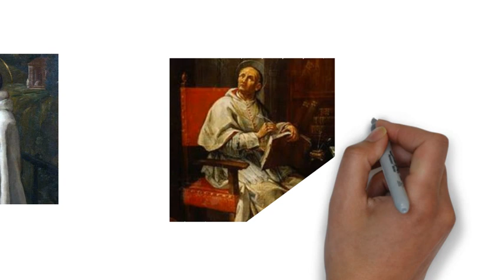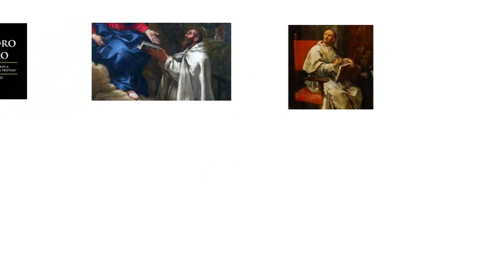Dia 21 de fevereiro é dia de São Pedro Damião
Origens

São Pedro Damião nasceu em Ravena, na Itália, onde ficou órfão de pai e mãe desde criança. Viveu com seu irmão que, mesmo severo, o ajudou em sua criação.
Chamado à vida religiosa
Oração e penitência sempre acompanharam Pedro Damião. Assim discerniu sua vocação à vida religiosa e, com 21 anos, ingressou na Ordem dos Camaldulenses, no mosteiro de Fonte Avellana, na Úmbria, onde religiosos austeros viviam como eremitas.

Chamado a um novo ardor

Ao ter clareza das regras da Ordem e de como seus confrades viviam, Pedro Damião percebeu que era preciso uma renovação, um chamado mais radical e fiel às inspirações iniciais do seu mosteiro. Essa renovação precisava começar por ele. Ao se abrir à ação do Espírito Santo e ser obediente às regras, outros irmãos foram atraídos pelo novo ardor de Pedro Damião e ajudaram-no na difícil tarefa de reformar e fundar outros mosteiros. Dessa forma, contribuíram com o crescimento da Ordem dos Camaldulenses.

São Pedro Damião: Conselheiro Papal

Capacidade de exortação
Muito inteligente e zeloso pela santidade, São Pedro Damião foi convidado pelo Papa Estêvão IX, em 1057, a se tornar cardeal. Depois de muito relutar, aceitou mais esse chamado de Deus. Assim como ele havia ajudado sua Ordem a se manter fiel, seu chamado agora era alargado para o coração da Igreja. Enérgico como sempre, ele escreveu livros e cartas para os papas e cardeais, exortando-os a permanecerem fiéis à sã doutrina e buscarem a santidade com afinco.

Veneração
São Pedro Damião foi canonizado e feito Doutor da Igreja pelo Papa Leão XII em 1828. Seu corpo já mudou de lugar seis vezes e, desde 1898, está numa capela dedicada a ele na Catedral de Faenza.

Camaldulenses no Brasil

A Ordem Religiosa, que existe há mais de 1 milênio, está presente na Itália, Índia, Tanzânia e também no Brasil. A convite do bispo diocesano de Mogi das Cruzes (SP), os Camaldulenses chegam no Brasil em 1985. Nesta diocese, vivem no Mosteiro da Transfiguração.

Minha oração

“Meu Deus, peço que eu tenha o mesmo ardor que São Pedro Damião teve. Quero ser fiel e santo como ele foi, a ponto de contagiar os que estão ao meu lado. Quero permanecer fiel aos ensinamentos da Igreja e orientar com sabedoria e amor os meus irmãos que estão no erro. Dá-me um espírito ardoroso, assim como foi dado a São Damião, para que eu viva e morra em santidade. Por Cristo, Senhor Nosso, Amém!”

São Pedro Damião, rogai por nós!